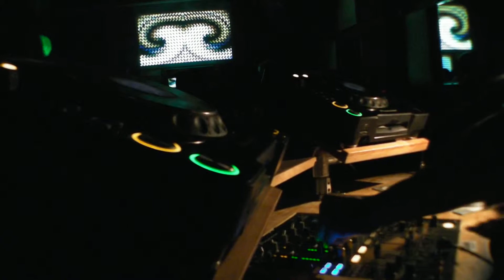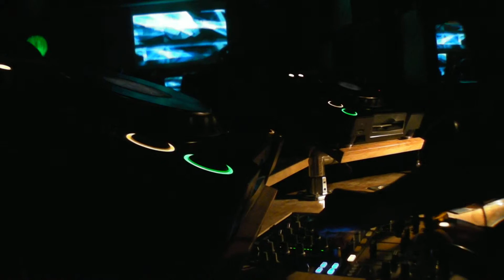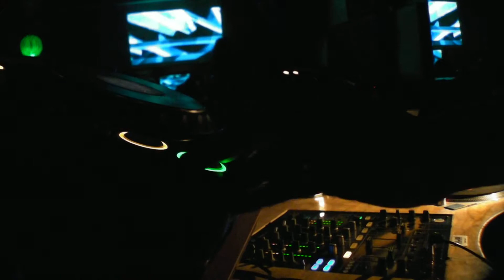Bam (Evil Breaks) - Birthday Set 5/6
Bam (Evil Breaks) - Birthday Set

Friday August 21st
The Return of the Wookie
Hosted by Andrea & Erika
at Shine Dance Lounge
1337 Mission Street

Bam's playing for a whopping 34 minutes, one minute for every year of life. That means he gets 34 shots while he's playing too, right?? It's Brandon's BDay, let's help him forget how to push the "play" button again. YEEAAAH!

VPC-FH1BK (black)
# Full 1080p HD  Video (60fps)
# 8-Megapixel Digital Photos and High-Speed Sequential Shooting (12fps*)
# Super Slow Motion Playback Mode (up to 600fps)
# 3-inch wide LCD Display
# 10x Optical Zoom for photos
# 16x advanced zoom for video
# Digital Image Stabilizer (Movies & Stills)
# Face Chaser technology (can detect up to 12 faces for photos and videos)
# Built-in still photo flash
# HDMI Output
# MPEG-4, H.264 Video
# Optional lenses: Tele, Wide, Semi-Fisheye
# SD/SDHC memory compatible

This video has been "Pimped!"

A PhotoBen750 production done the Studio-Way.